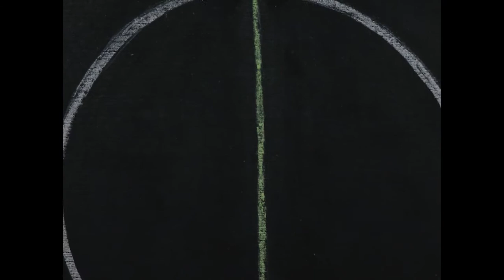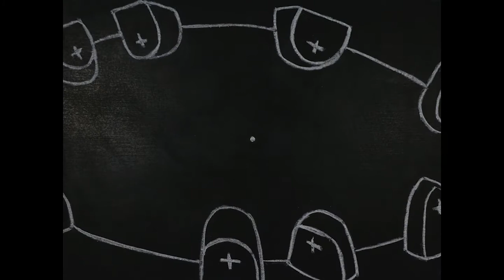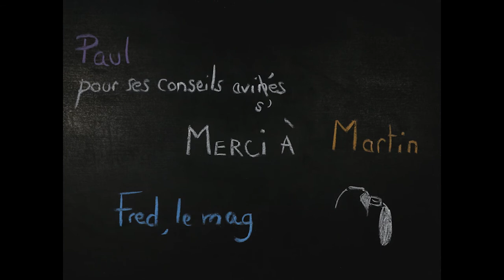LE CHAT DU SORCIER – Animation de Jessica Fétick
Voyage fantasmagoriques à travers le monde des chiens, des oiseaux, et des hommes.

Musique : FRANÇOIS UZAN // Son : FRANÇOIS UZAN & MARIE-CLOTILDE PORTRON // Montage : CELTILL JALABER // Étalonnage : DÉBORAH VERBIER
Animé et réalisé par JESSICA FÉTICK